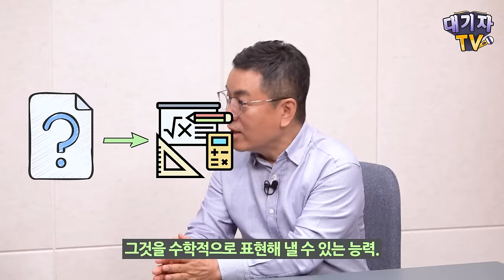요즘 떠오른 초등 수학 핵심은 '이것''!!(김필립 원장)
초등 수학의 핵심 역량은 무엇일까요? 요즘 떠오른 초등 수학의 핵심을 23년차 대치동 수학학원장인 김필립 원장님과 나눴습니다.

📢김필립 원장이 말하는 '초등 수학 1등급 전략'

00:00 오프닝
00:39 새롭게 나타난 수학 학습 걱정
01:56 문장제, 서술형 공부에 대한 오해
05:07 수해력이란
08:30 문장제, 서술형 문제에 대한 걱정
12:06 수해력을 높이는 법
15:10 초등 수학 학습가이드 강의 소개
16:53 강의 추천 대상
18:42 수학 고민하는 분들 위한 조언